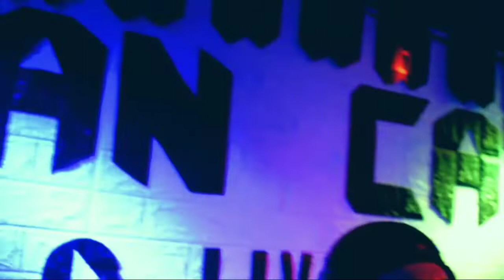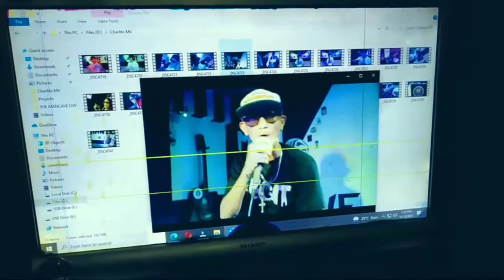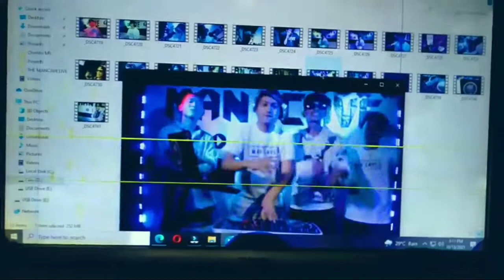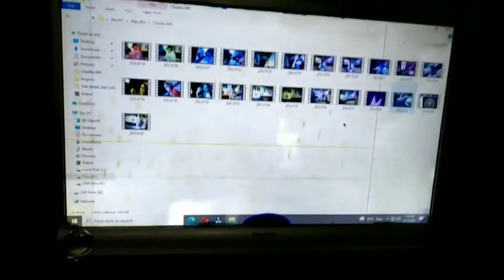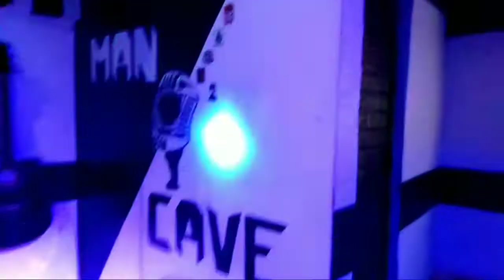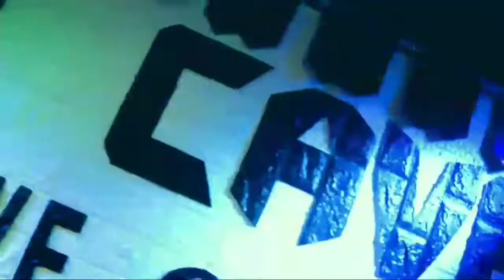The making mancave live music video RRRAH (BEHIND THE SCENE)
salamat po sa mga walang sawang aumusuporta at susuporta pa mga master kabuga

charlito music production
hot zone records

support all filipino rappers

charlito ortiz murtaz
charlito